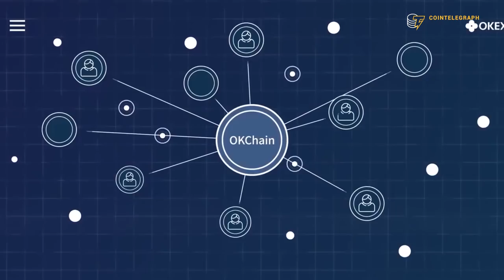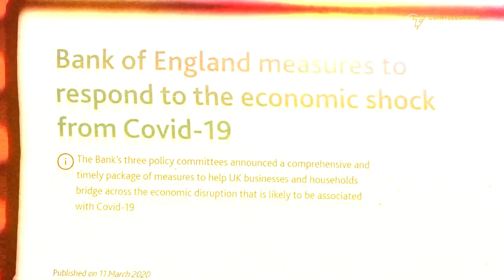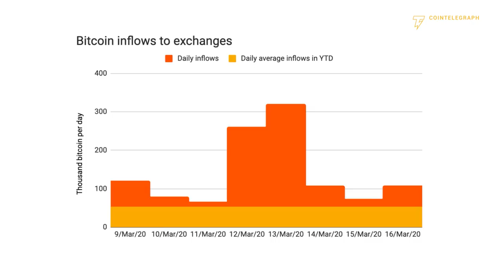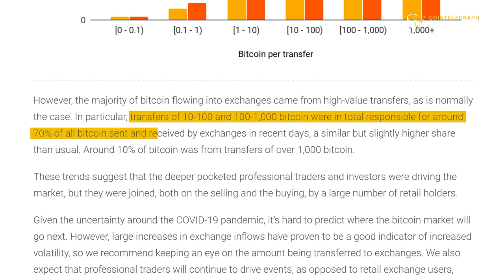Bitcoin to Come Out Stronger From COVID-19 Pandemic | Fundstrat and eToro Forecast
eToro and Fundstrat analysts discuss Bitcoin’s performance during the COVID-19 pandemic as global governments resort to emergency measures to save their economies.